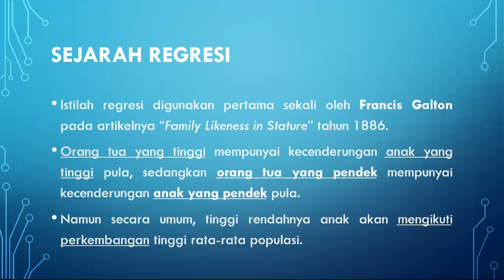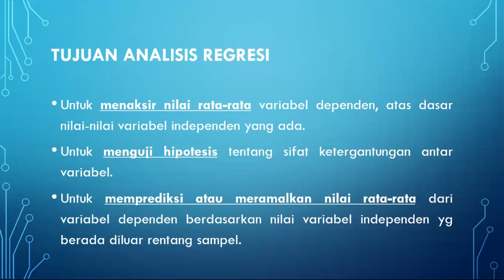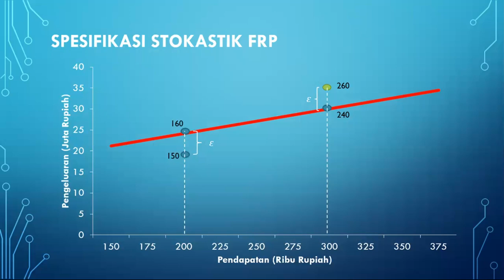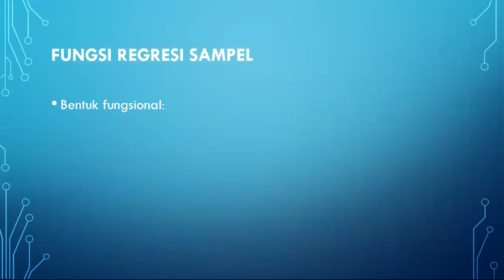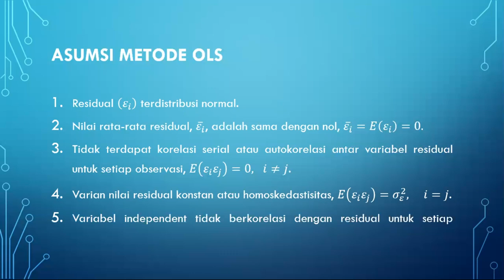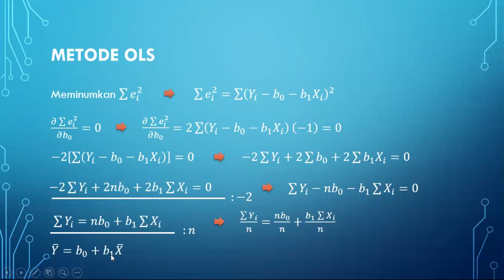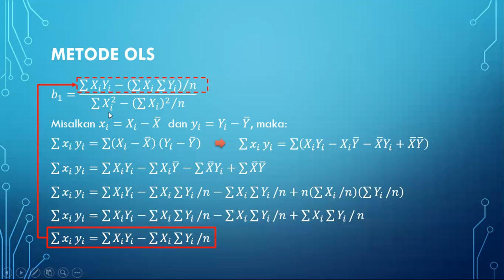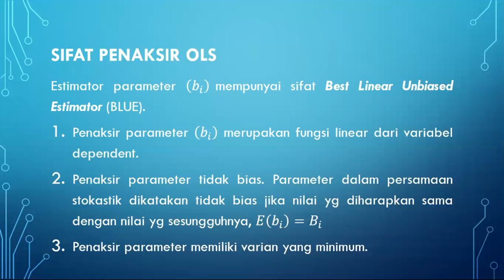MODEL REGRESI SEDERHANA - ESTIMASI KONSTANTA DAN KOEFISIEN REGRESI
Video ini adalah merupakan penjelaasan materi perkuiliahan di mata kuliah Ekonometrika Dasar. Pada video pembelajaran ini dibahas tentang:
1. Pengertian dan Tujuan Regresi
2. Model Fungsi Regresi Populasi (FRP)
3. Model Fungsi Regresi Sampel (FRS)
4. Karakteristik Kesalahan Stokhastik
5. Metode dan Asumsi OLS
6. Penurunan rumus konstanta dan koefiien regresi sederhana
7. Sifat BLUE pada estimator model